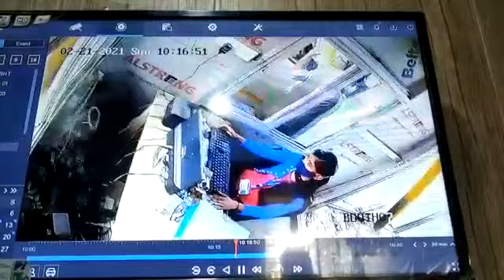মদনপুৰত টোল কৰ দিয়াৰ পৰিৱৰ্তে বাছ কৰ্মচাৰীয়ে কাউন্টাৰৰ পৰা কাঢ়ি নিলে ধন...